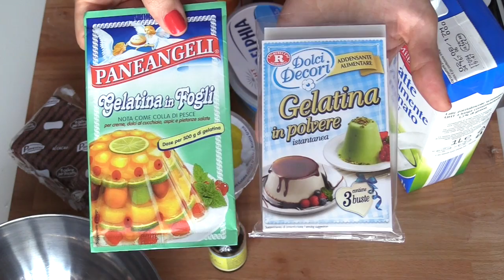Cheesecake FIORE DI PESCO, leggera , bellissima e BUONISSIMA! (dolci) 2C+K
Ingredienti per teglia da 18/20 cm. dosi per 6/8 persone:
3 vasetti di Yogurt greco alla pesca
2 confezioni di Philadelphia
2 cucchiai di zucchero di canna
2 buste di gelatina in polvere
200 ml. di latte
1 cucchiaio di essenza di vaniglia
1 barattolo di composta di pesche (o marmellata)
2 scatole di pesche sciroppate
2 pacchettini di pavesini
qualche foglia di menta